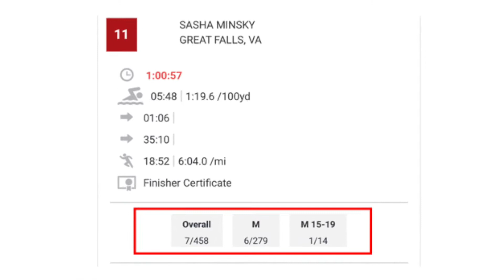Reston Sprint Triathlon